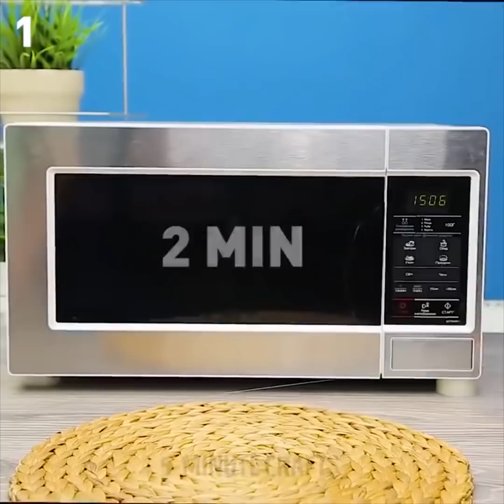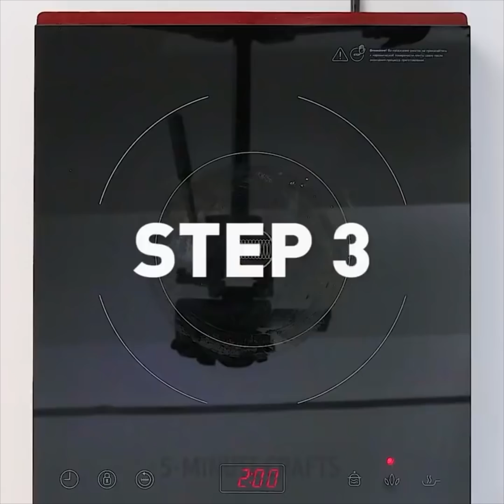15 CRÉATIONS CULINAIRES QUI VONT T'EN METTRE PLEIN LA VUE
DES CRÉATIONS CULINAIRES INCROYABLES

Qui a dit au monde que la nourriture était faite uniquement pour être mangée ? Cela peut aussi  être une véritable œuvre d'art !

Il y a quelque chose de festif à bricoler avec des pâtes et des macaronis pendant toute la saison des fêtes. C’est pourquoi nous ne pouvions pas résister à plonger dans l’art des pâtes cette fois! Ces sapins de noël et ces cartes en pâtes et macaronis sont parfaits pour les enfants et les adultes ! Faites-en de l'art, des cartes ou alors coller-les sur du carton pour les transformer en super déco ! Je sais que l’on est un peu en avance, mais peu importe non? :)

Ceci est le bricolage parfait pour les enfants en bas âge, mais aussi tous les autres  ! Vous pouvez même ajouter des paillettes pour faire briller les arbres de Noël.

Vous pensez peut-être que vous devez peindre chaque nouille une à une : et bien non, nous avons un petit tour rapide. Il suffit de prendre un sac à sandwich, de mettre toutes vos nouilles dans le sac, ajoutez la peinture et remuez !

Une fois que vous avez bien enduit vos nouilles de peinture, disposez-les à plat pour les faire sécher. De préférence sur du papier ciré. Si certaines nouilles sont encore «collées», ce sera plus facile de les séparer quand la peinture sèchera (cela peut être difficile pour les enfants).

Voici ce dont vous avez besoin:

- Nouilles Fusilli (ou toute autre nouille longue comme une penne pourrait aussi fonctionner)
- Nouilles Macaroni
- Paillettes d’or autocollantes
- Colle claire : c’est parfait pour coller des macaroni car elle est forte et plus durable
- Du papier cartonné blanc
- Peinture acrylique : verte, blanche, rouge et or est ce que nous avons utilisé, mais vous pouvez aussi utiliser de la peinture tempera ou de la peinture pour enfants.

TIMESTAMPS:
0:59 Bricolage de Macaroni
2:33 Electricité et légumes
4:59 Omelette au micro-ondes